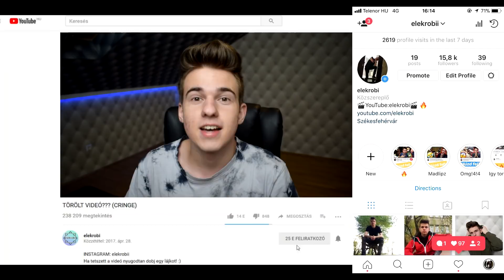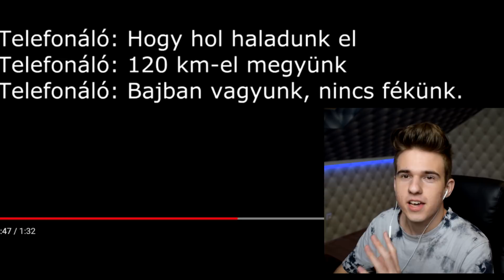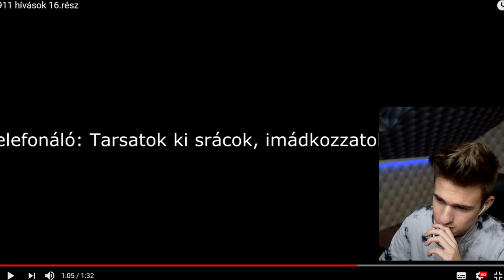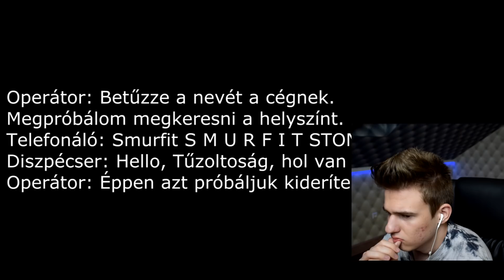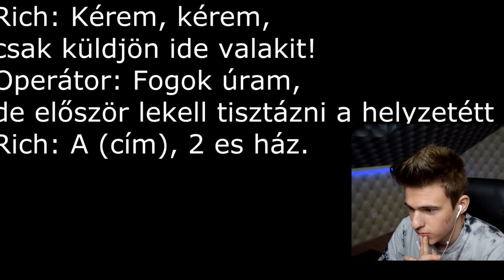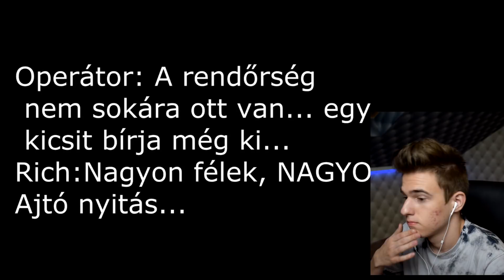FÉLELMETES 911 HÍVÁSOK (megrázó)